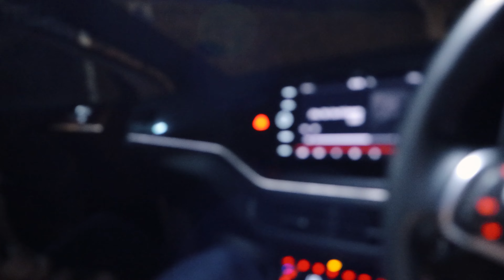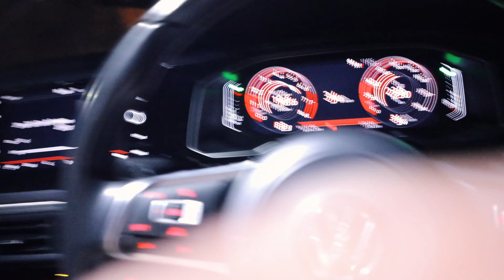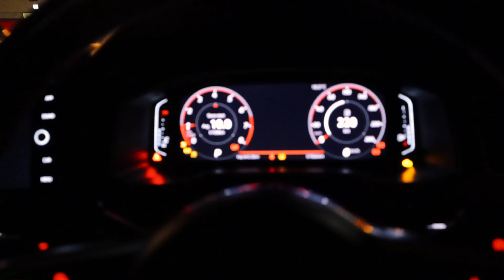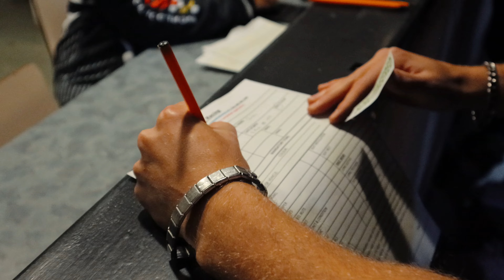CarMeet with the POLO GTI, Convoy to The Raceway! Race Night! | Part 1